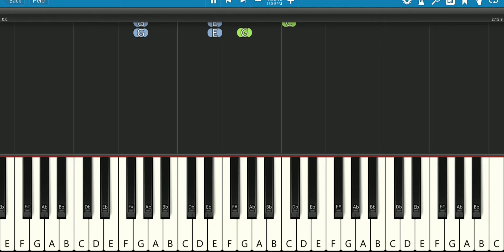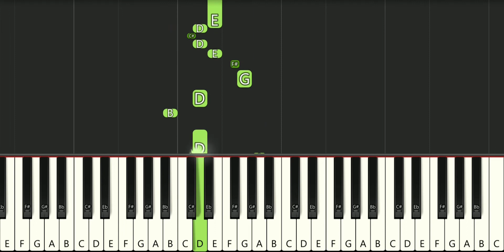Kirby and the forgotten land - Left & Right Hand Piano tutorial (Running through the new world)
How to play Running through the new world from Kirby and the forgotten land on piano with both hands!

I play and record each song on a real electric piano then convert the midi to Synthesia so the songs are EASY to learn. Unlike most Synthesia tutorials, mine are actually possible to play since I make all the midis myself.